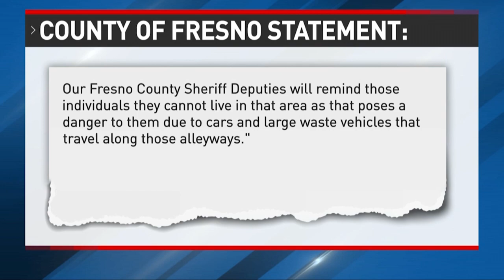Neighbors fed up with homeless encampment mess in their backyard, alley, driveway in Fresno, CA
Neighbors say they're fed up with the ever-growing homeless encampment near their homes in Central Fresno.